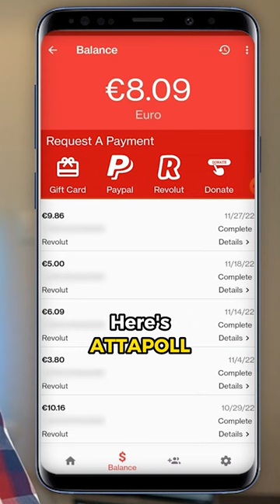This App Pays INSTANTLY - Attapoll Payment Proof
💰 Make Money on Attapoll for FREE!
irnkm

Now you'll see 7 game apps that pay real money for free & easy. You can use these apps to make money playing games on your phone and computer.

All of these games apps that pay real money are proven to work because I and my YouTube subscribers have received money from all of these apps.

Below you'll find all the game apps with nice bonuses.